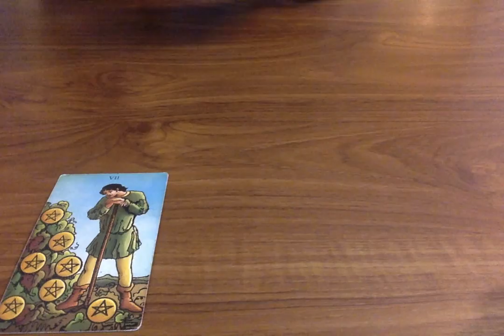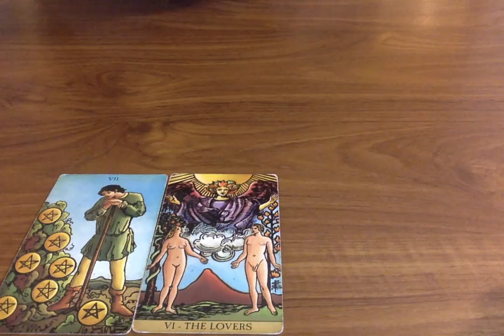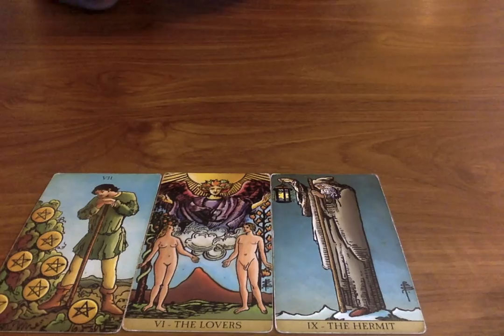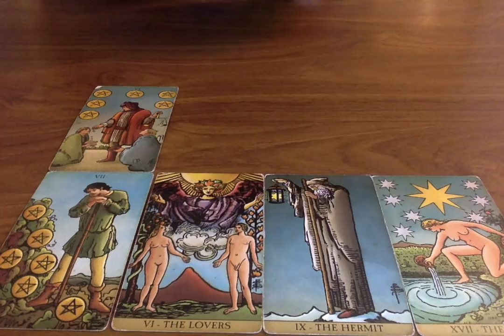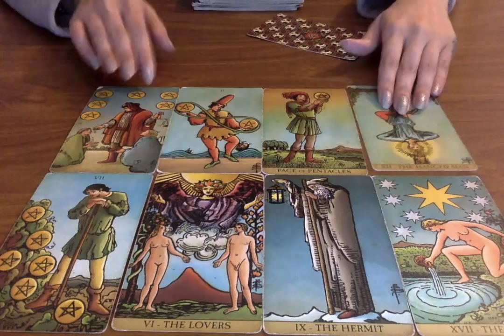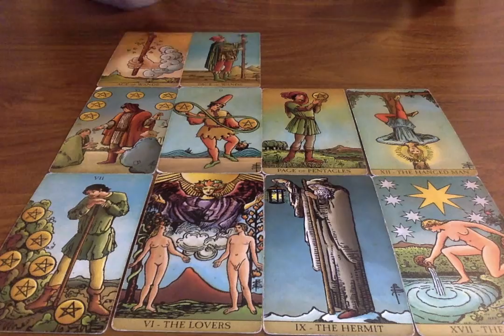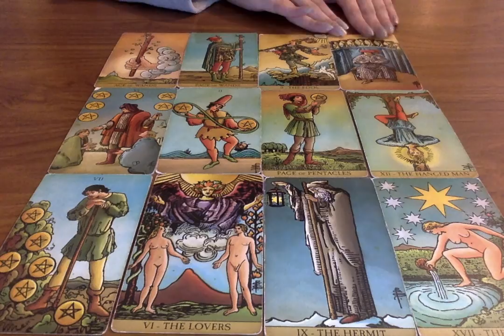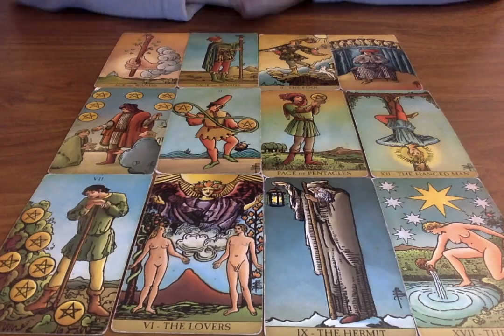ARIES "SPEECHLESS! CAN'T BELIEVE MY EYES!! WOW!!" Jan-Dec 2022 PREDICTIONS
You can also go to my channel, click the about tab and find my email there. It is not written here for spam purposes.

All you have to do is:
3. Leave a comment in a video for the current month.

Moonlight Guidance
Felixstowe, Suffolk,
IP11 1BW,
UK

This reading is for Aries